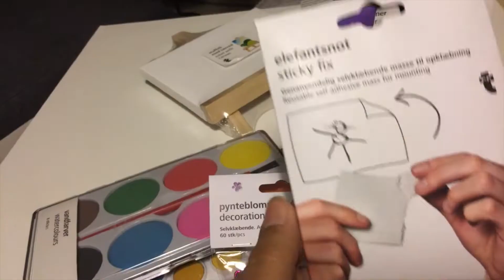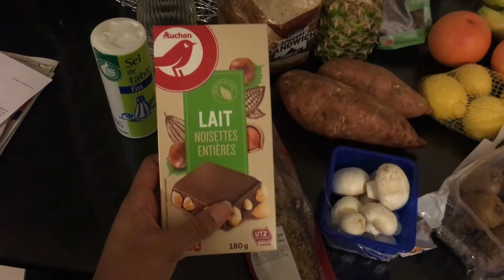Une journée dans mon assiette vs haul & Retour de courses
Salut  les gars aujourd'hui je vous propose de me découvrire un peut plus à travers mon assiette, de plus je vous réserve en bonus deux petits Haul.